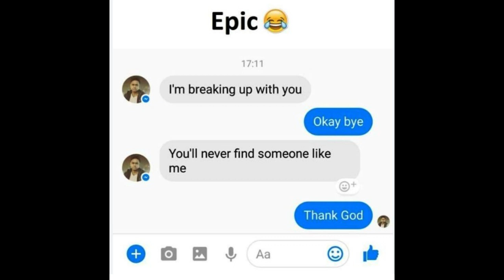Girlfriend Boyfriend Chats